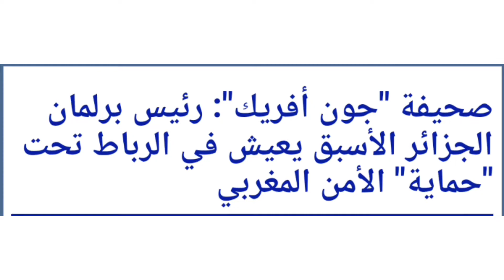سعداني في حماية الأمن المغربي